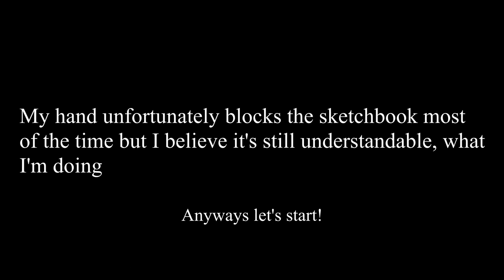Shiny star bow sketching process + painting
This video was an early access tutorial for my patrons and now it's also on Youtube! I've already shared a tutorial sheet on this so make sure to check that out!

I wanted to make things clearer and more understandable so what is a better way than to just show the process itself, right?
And in case if you ever want to try the tutorial and think like ''But I need to sketch it before I paint it! How do I do it???'' I gotchu fam